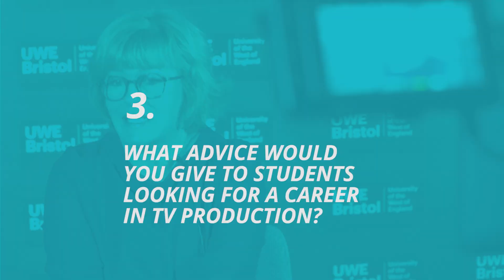3 Questions with Lisa Opie, Managing Director of UK Production for BBC Studios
We talked to Lisa Opie, Managing Director of UK Production for BBC Studios, before her Bristol Distinguished Address.

You can also watch back as she delivers a lecture as part of the Bristol Distinguished Address Series titled 'TV as a Force For Good'

For more information about the Bristol Distinguished Address Series and how to attend,